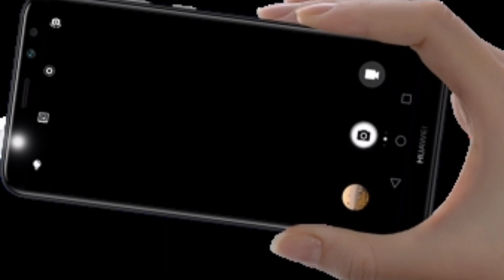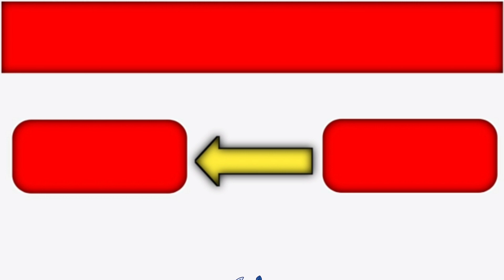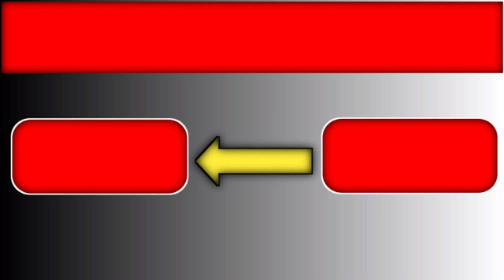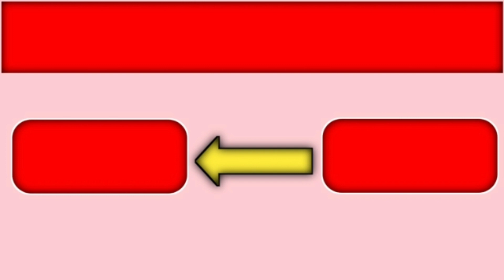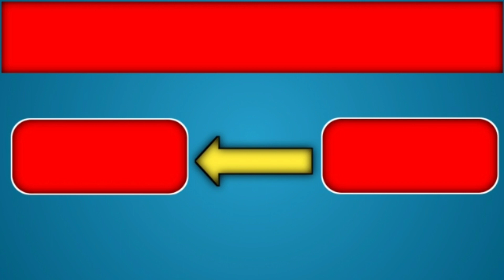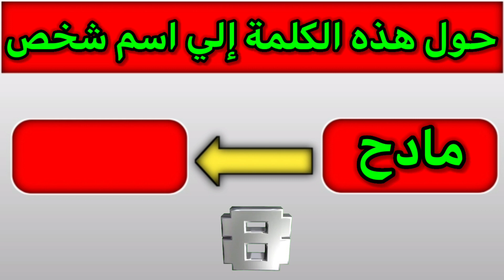حول الكلمة إلي اسم شخص | تحدي صعب | الغاز عبقرينو | الغاز صعبة جدا مع الحل للاذكياء فقط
تحدي صعب حول الكلمة إلي اسم شخص ، الغاز عبقرينو الغاز صعبة جدا مع الحل للاذكياء فقط
تحديات و الغاز عبقرينو اتحداك تعرف تحول الكلمة إلى اسم شخص من نفس الحروف ، سؤال وجواب ، إذا تجاوزت جميع الكلمات فاعلم انك أذكى الأذكياء ألغاز صعبة العباقرة هم من
يستطيعوا حلها الغاز للاذكياء حول الكلمة إلى كلمة أخرى بأسم شخص بنفس الحروف أسئلة ثقافية صعبة لن يحلها إلا الاذكياء و العباقرة إختبر ثقافتك العامة حول الكلمة إلى كلمة أخرى بنفس الحروف أسئلة ثقافية صعبة لن يحلها إلا أذكى الاذكياء إختبر ثقافتك العامة حلها ياعبقري اتحداك تعرف تحول الكلمة إلى كلمة أخرى بنفس الحروف ألغاز للاذكياء

لا تنسي ان تكتب لنا في التعليقات كم عدد الاجابات التي استطعت حلها

لا تنسوا مشاركة الفيديو مع الأصدقاء لتعم الفائدة فالدال علي الخير كفاعله نرجو منكم تشجيعنا عبر الإشتراك في القناة والضغط على زر الإعجاب وتفعيل زر الجرس ليصلكم كل جديد وهذا يساعدنا كثيرا على الاستمرار❤🌹🌹
الغاز عبقرينو مستمره معكم يوميا بإذن الله